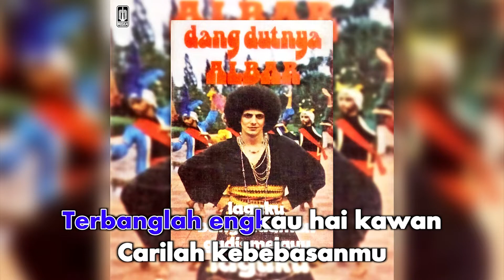Achmad Albar - Pesan (Official Karaoke Video) | No Vocal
Karaoke video by Achmad Albar "Pesan"
Cipt. Achmad Albar, Ian Antono